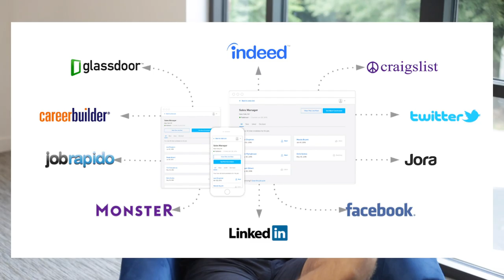MAXIMIZE, THEN EXPAND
MAXIMIZE BEFORE EXPANDING

We live in a world that is CRAZY about getting ahead, but sometimes it takes time to be successful! Take the time to maximize what you have, before you try to expand beyond what you can handle.

Check out this week's video!